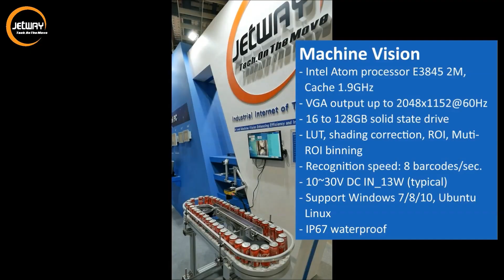Jetway at 2019 Computex Taipei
2019 Computex, Jetway combines AI and IoT across multiple exhibition areas such as "Face Recognition Solutions", "Machine Vision Solutions for Industrial Internet of Things", "PoE Panel PC", "New Retail AISHOP Application", "ARM Solutions", and "X86 Embedded Solutions", displaying solutions ranging from smart city, smart control, and big data.